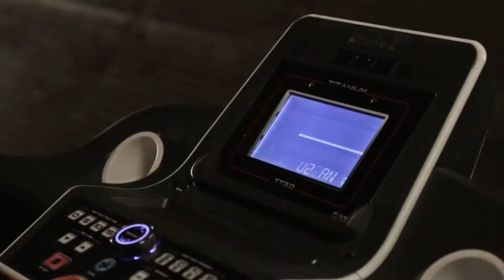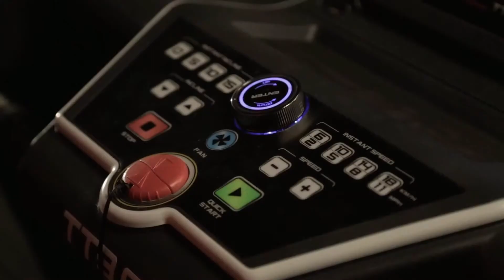BISPORT.PL Bieżnia elektryczna z serii Titanium marki Reebok2